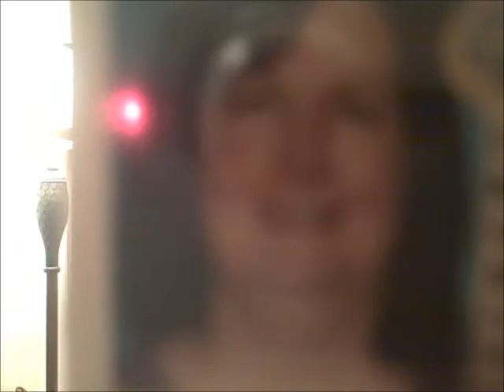Connie Roberts Interview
An interview with myself for an entry into the TypeACeleb contest.